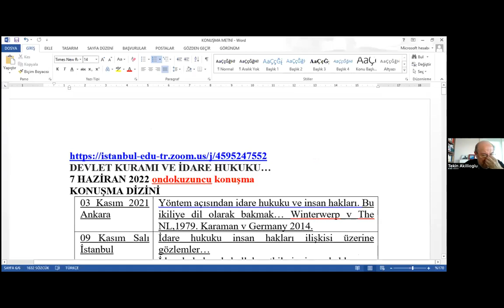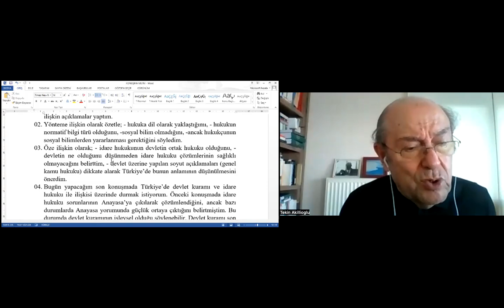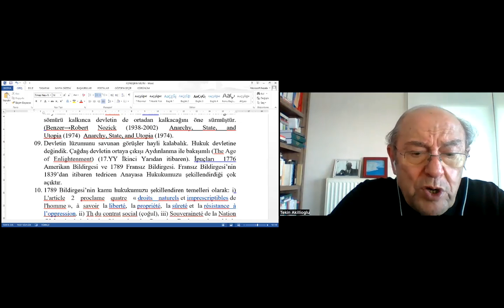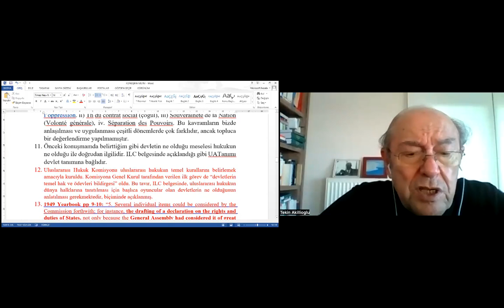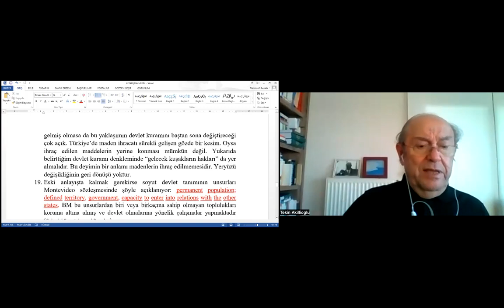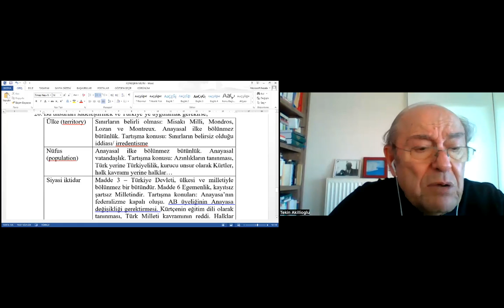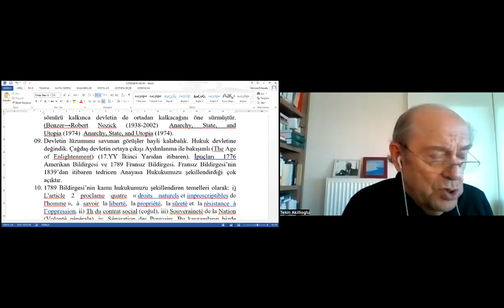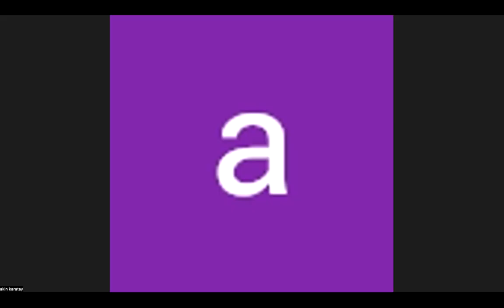Tekin Akıllıoğlu, "Devlet Kuramı ve İdare Hukuku" - 07.06.2022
İstanbul Üniversitesi Hukuk Fakültesi Ord. Prof. Dr. Sıddık Sami Onar İdare Hukuku Araştırma ve Uygulama Merkezi tarafından 7 Haziran 2022 Salı günü gerçekleştirilen Prof. Dr. Tekin Akıllıoğlu’nun konuşmacı olduğu "Devlet Kuramı ve İdare Hukuku" başlıklı konferans kaydıdır.